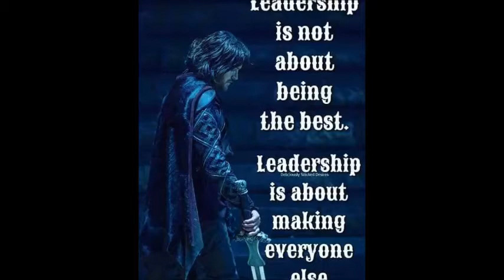KCC GENSAN CHOWKING HYMN